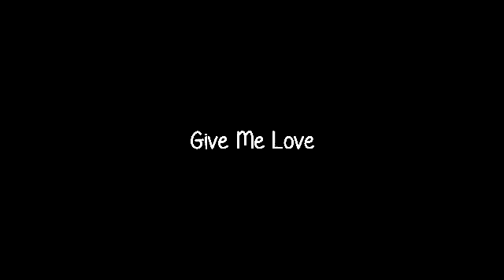Rae x Finn || Give Me Love.